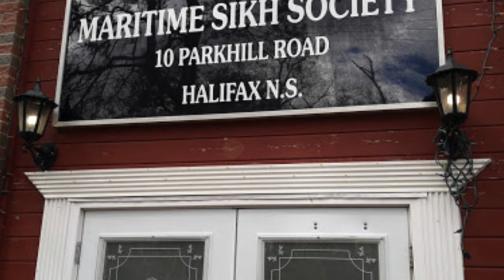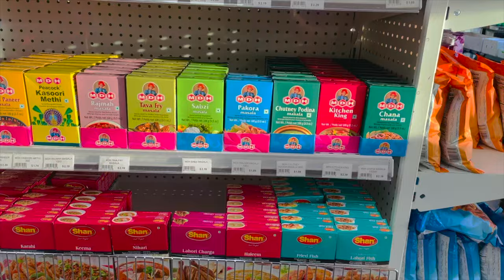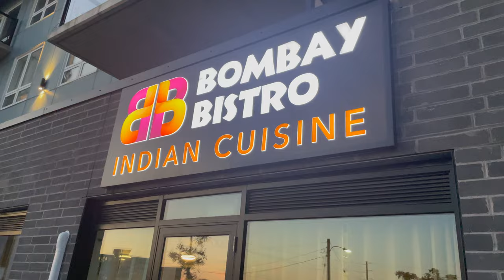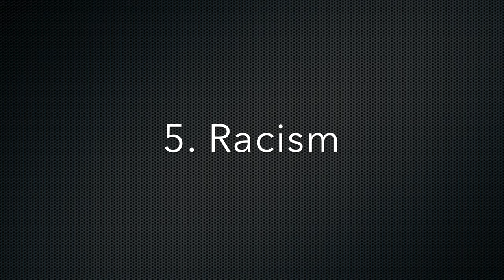What Indians Should Know Before Moving To Nova Scotia? 5 Myths About Nova Scotia, Canada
In this video we are describing the common Myths about Nova Scotia that we heard a lot and we are giving the reality about these Myths. Are those are really Myths or they are just fairy tales.
Let's check the video and find out.

- Snow Storm with Freezing Rain

- Car Got Stuck in Snow Story